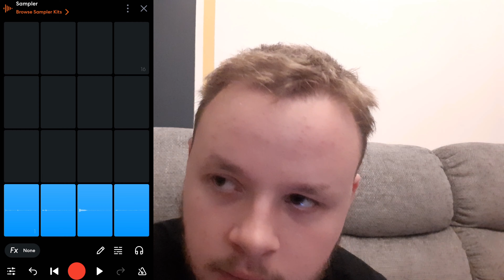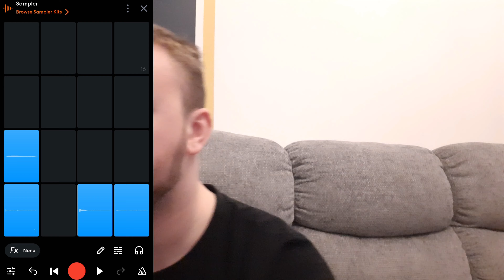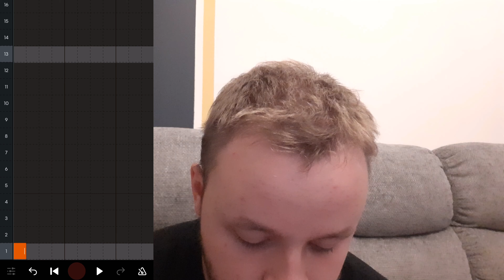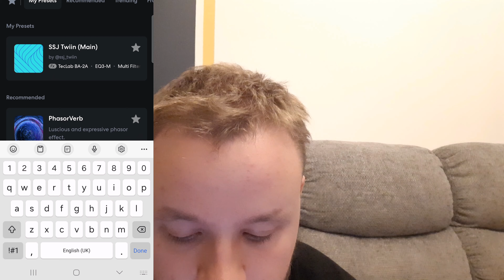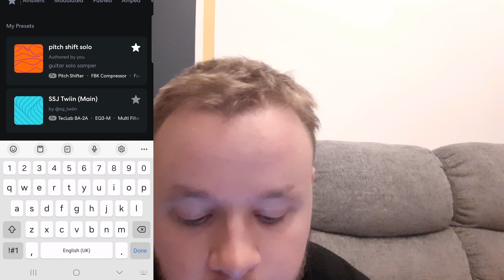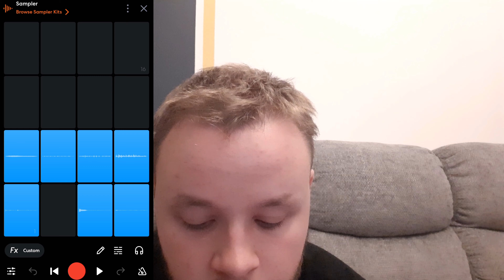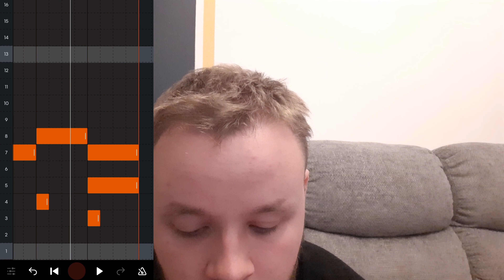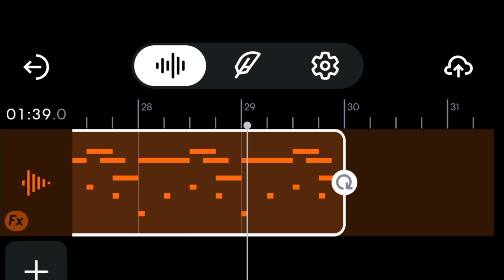ASMR Rhythmic Mouth Sounds Drum Machine (Whispers, tapping, scratching, lofi, Reverb)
Time Stamps
00:00 Intro
01:12 Recording Samples
06:32 laying down a sleepy track
08:43 Adding reverb
11:40 Full Mouth Sounds "Song"

making a little drum machine ampler with mouth sounds and reverb

hope you all enjoy this asmr video